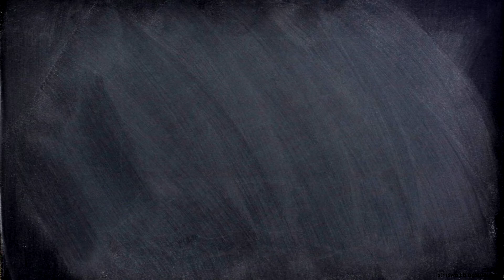Faut il penser à COURT ou à LONG terme ?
🥱 Qui suis-je ? Que fais-je ?
Consultant Formateur indépendant depuis maintenant 10 ans dans le domaine du marketing, de la vente et de l'efficacité personnelle, j'accompagne les futurs entrepreneurs à créer leur projet entrepreneurial.
Pour mener à bien cette mission, j'ai créé la Pyramide de MYL.
Un processus de développement en 7 étages qui permet d'élaborer pas à pas le projet qui vous tient à cœur.

Vous souhaitez en savoir plus ?
Plusieurs solutions s'offrent à vous :

💌 Rejoignez la communauté des entrepreneurs de demain en vous abonnant à ma Newsletter.
En nous rejoignant, vous aurez accès à :
✔ Mes conseils personnalisés
✔ Mes offres promotionnelles
✔ Mon actualité

📞 Vous souhaitez devenir entrepreneur ou êtes déjà dans cette démarche ? Profitez d'un rendez-vous découverte gratuit de 30mn avec moi ! Je répondrai à toutes vos questions.

🔑 Vous aimeriez connaître votre profil entrepreneurial ? Je vous propose un TEST GRATUIT qui vous permet d'en savoir plus sur votre personnalité d'entrepreneur.

🎬 Découvrez les coulisses du développement de la Pyramide de MYL et inspirez-vous des techniques que j'utilise. Je vous montre en Live mon Savoir-Faire !

💡A savoir : A partir du 01 Novembre 2021, ma chaîne diffusera une vidéo toutes les 2 semaines.